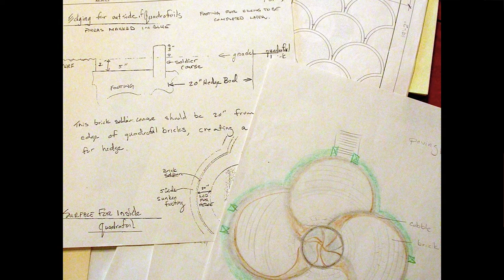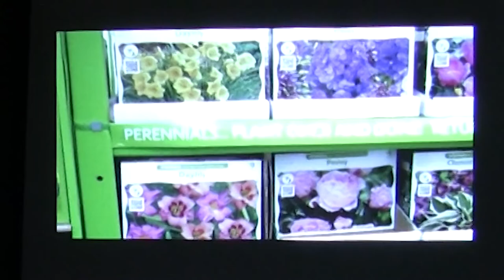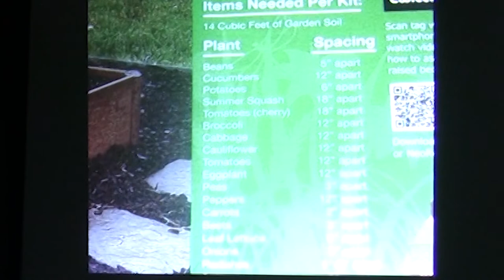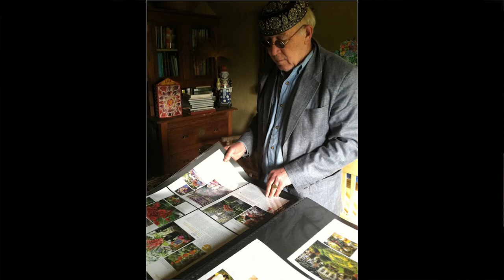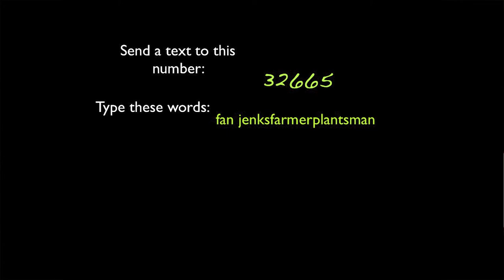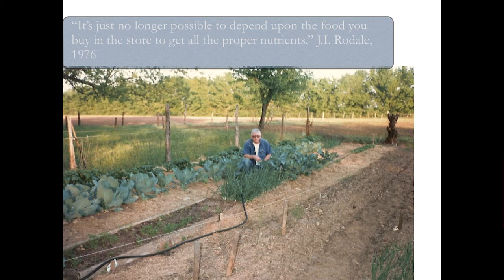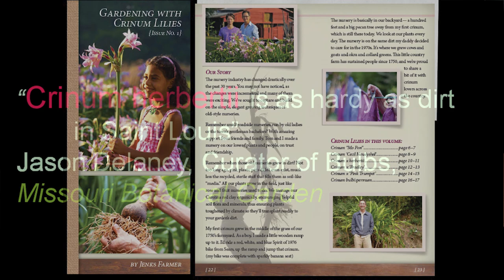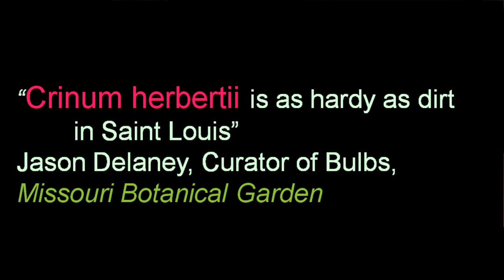"Where We Were, Where We're Headed"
Presented by Jenks Farmer, LushLife Nurseries
Jenks has spent a year roaming the East Coast to interview and write about old gardening methods and to find people who integrate these into modern gardens. He's asked questions like, "How did we go from simple, soulful, organic gardening to a complex, stressful, and expensive habit?" You'll meet through photographs and stories, old people who've never changed and young people leading us to new ways of growing